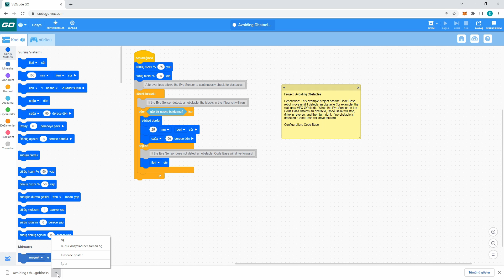Vex Robotics Go - Bölüm11 - Proje Nasıl Kaydedilir?